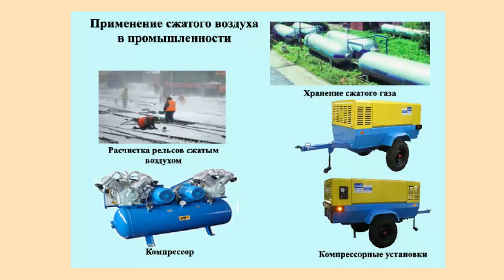Применение газов в технике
Существуют различные инструменты работающий на сжатом воздухе.
Это пневматические сверла, молотки для клепки, отбойные молотки с помощью которых бурят скважины.
С сжатым воздухом наполненный шины автомобилей и велосипедов.
Также сжатый воздух используются в тормозах железнодорожных составов и грузовых автомобилей.
Оказывая давление на поршень, он открывает двери поездов и автобусов.